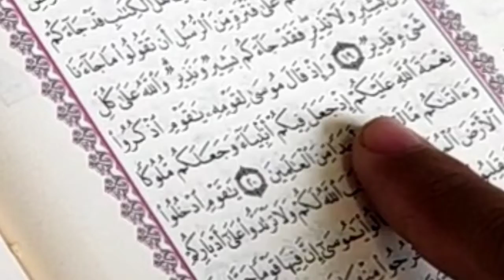Qori Terbaik Sumbar H.Budi Hendri Unjuk Kebolehan Pada TC Persiapan MTQ Ke-XXVIII Tahun 2020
Provinsi Sumbar sedang getol mempersiapkan Kualitas Kafilah Untuk berlaga di ajang MTQ Nasional Ke-28 Tahun 2020, yang akan di laksanakan pada tanggal 20-29 Agustus 2020 nanti.

Di video kali ini, Budi Hendri, qori terbaik Sumbar sedang berlatih untuk mempersiapkan diri mengikuti MTQ Tingkat Nasional serta Try Out lomba Tahfiz Qur'an yang di pimpin Hakim senior H. Bakri S.Iq M.Pd.